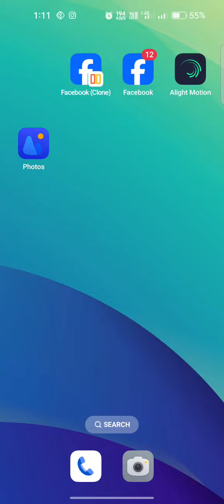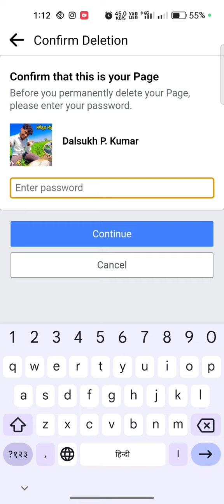facebook page delete kaise kare // Facebook page delete